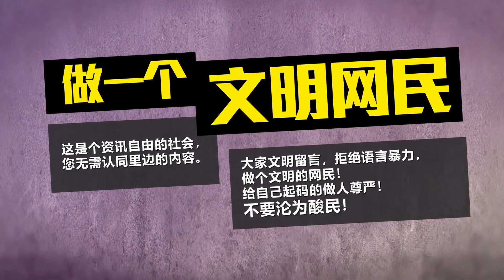八点最热报 20/06/2020 45年以来最大冲突 中方首次梳理事件过程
针对中国与印度军队在边境地区加勒万河谷所爆发的流血冲突，中国外交部发言人赵立坚，昨天也在记者会上，第一次梳理了整起事件的发展过程。赵立坚表示，现阶段双方同意公正处理加勒万河谷所引发的严重事态，并共同遵守双方早前所达成的共识，以尽快将现阶段的局势降温，共同维护边境地区的和平与安宁。